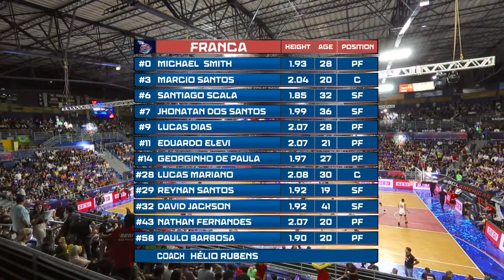FINALS: Flamengo v Franca | Full Basketball Game | Basketball Champions League Americas 2022-23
Watch the Final game between Flamengo and Franca at the Basketball Champions League Americas 2022-23.